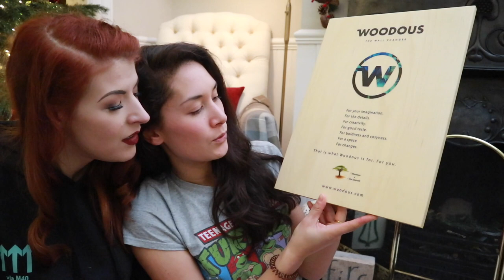What IS Boxing Day?! // Christmastide Day 2 [CC]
Sigma Lens
Canon M6
Canon 70D
Ring Light
Soft Box Lights
Zoom Recorder